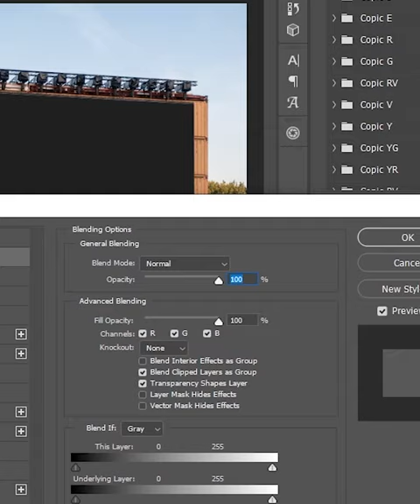Billboard Mockup - Short Photoshop Tutorial